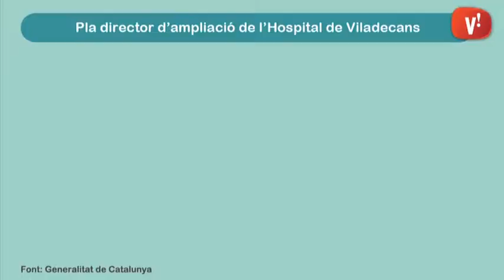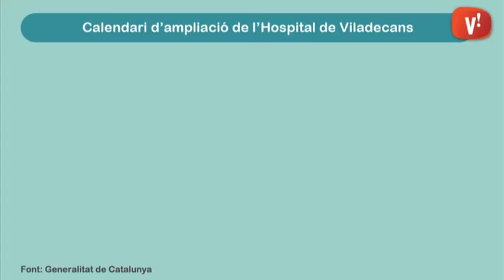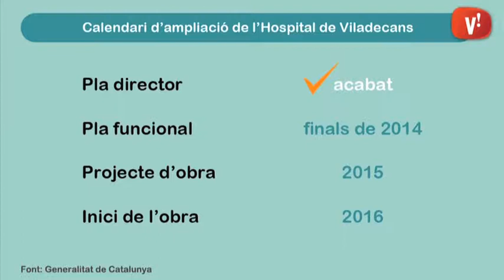El pla director de l’Hospital de Viladecans preveu atendre el 80% de demanda sanitària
El Pla director per a l’Hospital de Viladecans manté la cartera de serveis actual i el mateix nivell de complexitat. Així ho ha defensat la tècnica del Servei Català de la Salut, Marisa Fernández, en una reunió amb l’alcalde, regidors i representants de les associacions de veïns de la ciutat.

Segons les dades presentades, el futur hospital tindrà almenys 35 llits més, 7 quiròfans en lloc dels 5 actuals, 17 consultes externes més, 6 nous gabinets d’exploració, 14 nous espais d’urgències i almenys 11 places més d’hospital de dia. Això garanteix l’atenció al 80% de la demanda sanitària de la zona.

Els veïns, però, recelen del pla director. Desconfien que aquesta planificació pugui atendre les necessitatsd de les 183.000 persones que viuen a Viladecans, Gavà, Castelldefels, Begues i Sant Climent i prenen com a referència l’hospital que es va planificar el 2008.

Segons el CatSalut, la nova planificació s’ha adaptat al creixement més lent de la població i a les millores sanitàries, que redueixen les necessitats d’ingrés.

L’existència o no d’una Unitat de Cures Intensives és un dels aspectes que més amoïna els veïns. El director de l’hospital ha garantit que entre els 38 espais d’urgències hi haurà boxes per a pacients crítics.

Un altre element que preocupa als veïns i a l’Ajuntament és el calendari. El compromís de la Generalitat és que aquest any estigui acabat el pla funcional, elaborat per professionals de l’hospital i que determinarà com distribuir tots aquests serveis. El 2015 s’haurà de fer el projecte de remodelació i construcció de l’hospital i el 2016 començaria l’obra.

L’alcalde ha valorat positivament que l’Hospital de Bellvitge sigui el de referència de la zona. També ha demanat que el projecte arquitectònic reculli la possibilitat d’ampliar l’Hospital de Viladecans si en el futur creix la demanda, ja que el terreny on s’ubicarà és prou gran per fer-ho.